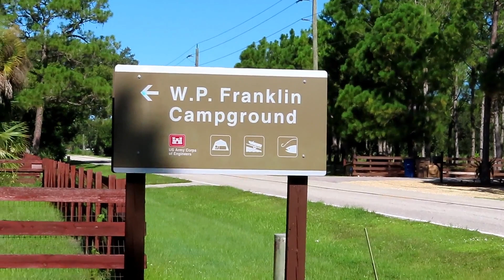W.P. Franklin Lock & Dam | Every Site Is A Waterfront Site!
We took a trip to W.P. Franklin Lock & Dam in Alva, Florida. This campground is AWESOME! If you're looking for a beautiful campground, relaxing atmosphere, and amazing views, this campground is for you!